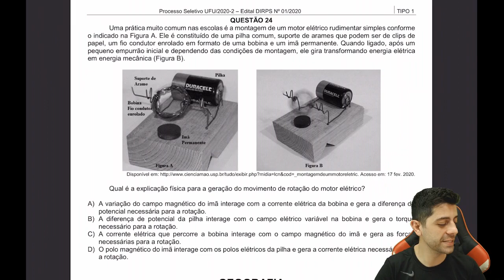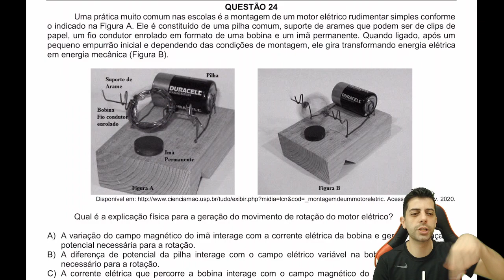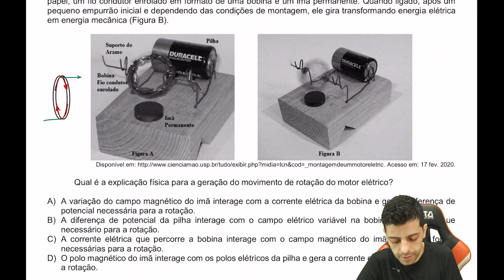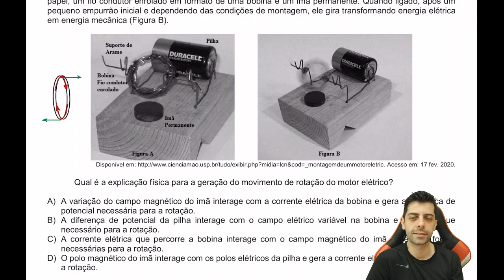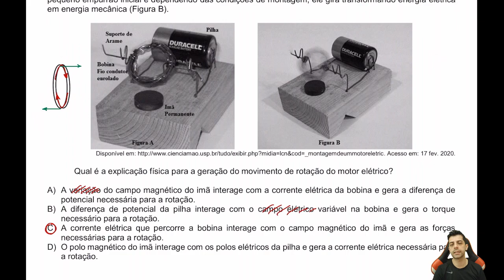UFU 2020 - Física - Q24 - Uma prática muito comum nas escolas é a montagem de um motor